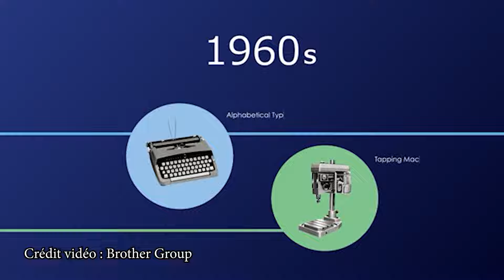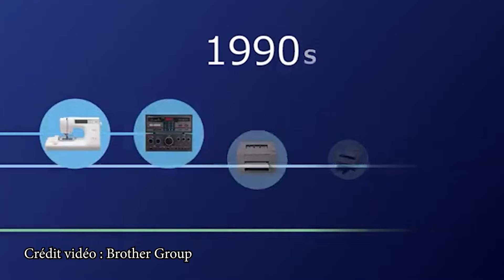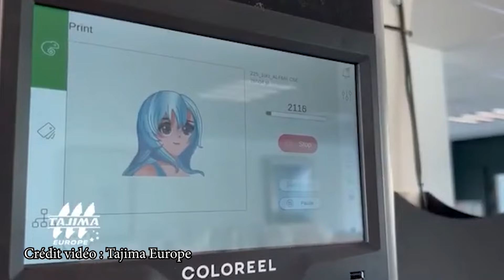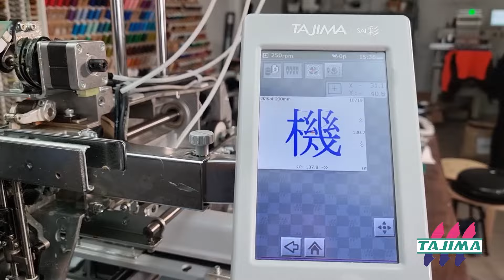Brother PR1050X vs Tajima Sai : Duel de Brodeuses Pro, Première partie : Analyse de la Mécanique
Vous me connaissez : j’aime provoquer des réflexions, bousculer les habitudes et démystifier certaines croyances. Cela ne plaira peut-être pas à tout le monde, mais c’est justement en brisant les codes qu’on fait évoluer les choses. Aujourd’hui, nous allons aborder un sujet lourd... très lourd.

Dans cette série, je vais vous proposer un duel d’exception :
Tajima Sai contre Brother PR. Une confrontation choc entre deux machines emblématiques.

Ce sont, pour ainsi dire, deux grands monstres de la broderie artisanale et professionnelle.
D’un côté, Brother Industries, une entreprise mondialement connue, active dans le domaine des machines à broder depuis plus de 50 ans. Forte de son expertise en machines à coudre, Brother a su diversifier son offre pour inclure des machines à broder, adaptées aussi bien aux particuliers qu’aux professionnels.

De l’autre, Tajima, une entreprise familiale fondée dans les années 1940, spécialisée exclusivement dans la fabrication de machines à broder. Tajima a révolutionné le secteur avec des avancées technologiques majeures, notamment en introduisant des machines informatisées. Ces innovations sont devenues des standards incontournables dans l’industrie.

Depuis près de 7 ans, ces deux géants de la broderie se livrent une véritable bataille. Leur objectif ? Développer des machines hautes performances dans une gamme de prix avoisinant les 10 000 €, destinées à une clientèle variée : PME, artisans, professionnels et passionnés cherchant à repousser leurs limites. Ces machines permettent de gagner en temps et en productivité tout en maintenant un haut niveau de qualité.

Brother, un nom bien ancré dans l’esprit du public, est connu pour sa fiabilité. Forte de son expérience en machines à coudre, la marque a marqué un tournant avec la PR1050X, une machine à broder 10 aiguilles de la gamme Entrepreneur Pro. Dotée de fonctionnalités innovantes comme InnovEye 2, un système de prévisualisation virtuelle des designs, elle offre polyvalence et puissance dans un format accessible, idéal pour les entrepreneurs et les passionnés exigeants.

De son côté, en 2017, Tajima dévoile sa nouvelle venue : la Tajima Sai.
Pensée pour offrir des performances professionnelles dans un format compact, cette machine se positionne idéalement pour les petites entreprises ou les particuliers souhaitant réaliser des broderies de haute qualité tout en bénéficiant d’une interface intuitive. La Sai se distingue par sa capacité à utiliser jusqu’à 8 couleurs de fil, ouvrant de nombreuses possibilités créatives. Elle intègre également des technologies inspirées des modèles industriels emblématiques de Tajima, garantissant robustesse et efficacité à la hauteur des standards professionnels.

Alors, une question essentielle se pose : qu’en est-il vraiment ?
Si je suis un jeune entrepreneur et que je dois investir dans l’une ou l’autre de ces machines, quelle serait la meilleure option ? Est-il plus avantageux pour moi de m’orienter vers la Brother PR ou bien vers la Tajima Sai ? Compte tenu du budget conséquent à allouer, cette décision mérite une réflexion approfondie.

C’est pourquoi nous avons choisi de présenter et comparer ces deux machines.
Chez Fil-Mécanique, nous croyons que la performance n’est qu’un critère parmi d’autres. Nous avons donc décidé d’analyser en profondeur tous les aspects qui définissent l’essence de ces machines : leur mécanique, leur SAV, leur ergonomie et leur utilisation, ainsi que leurs performances. Chaque détail compte pour choisir la machine qui correspond réellement à vos besoins.

Dans cette série de vidéos, nous commencerons par explorer l’histoire des marques ainsi que la mécanique des deux modèles. Ensuite, nous enchaînerons avec des tests approfondis sur leurs performances, leur ergonomie, leur utilisabilité et les accessoires proposés.

Alors, attachez vos ceintures, et c’est parti ! Let's rock !

Chapitres :

00:00 Intro
01:03 Un peu d’histoire
01:04 La petite histoire de Brother
02:50 La petite histoire de Tajima
04:54 Le fonctionnement d’une brodeuse industrielle
08:41 Anatomie comparée : Brother PR1050 vs Tajima Sai
08:53 Moteur et transmission : Brother PR1050 et Tajima Sai
12:52 Axes principaux et réciprocateurs : Brother PR1050 et Tajima Sai
14:54 Mouvement de la tête, coupe-fil et pêcheur : Brother PR1050 et Tajima Sai
15:51 Pantographe et déplacement du cadre : Brother et Tajima Sai
16:36 Les platines : Brother PR1050 et Tajima Sai
20:05 Conclusion